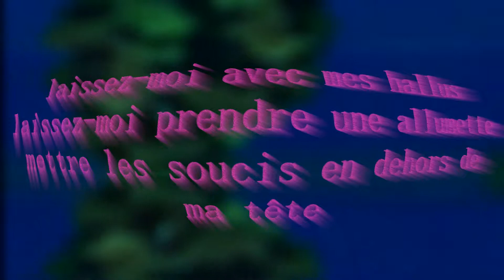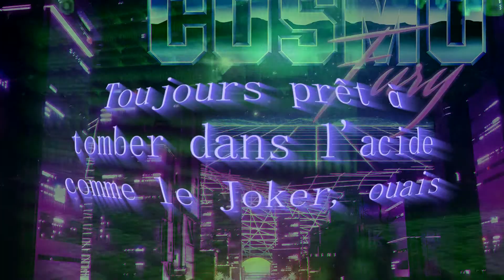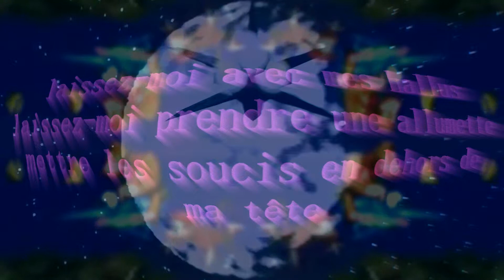ETK - LONE SEA DEPTHS (Visual)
Hey, hope you like it ! COSMO FURY is out Friday :D MLore songs (and visuals) will follow!